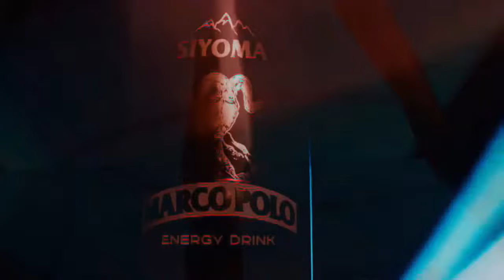Барномаи ҳаҷвии "StandUp-и Хуҷанд" нашри №4 Қисми 2